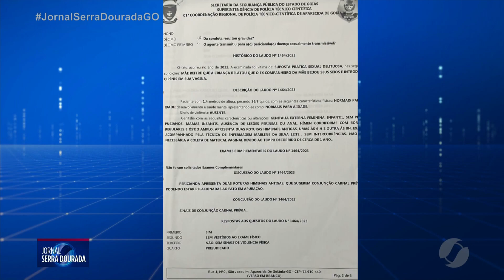JSD - Padrasto é preso em Guapó suspeito de estupro contra enteada de oito anos